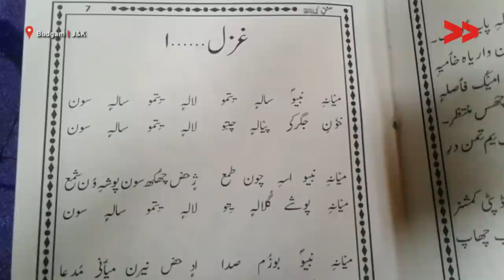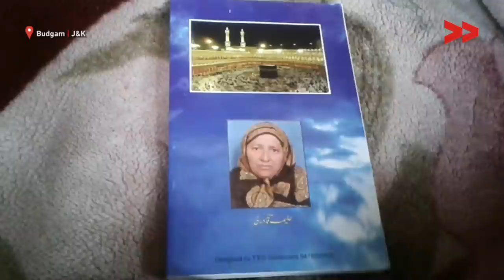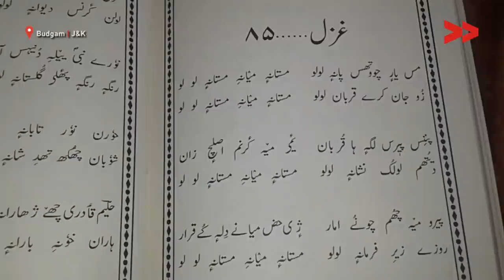Haleema Qadri - An 'Illiterate' Kashmiri Female Poet of Budgam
Rafiqa bano Community Corresondent reports from Budgam, Jammu and Kashmir for Kashmir Unheard.
Haleem Qadri is a 43 year old woman from central Kashmir’s Budgam district. She has never gone to school, never held a pen but has come up with her fine collection of Kashmiri poetry. Despite barriers of being illiterate, she attempts to compile her poems in her heart and mind. Haleema latter approaches Kashmiri writers to pen down her poetry. Her Book named after the Prophet has poems about diverse subjects, though mostly mystic in nature.